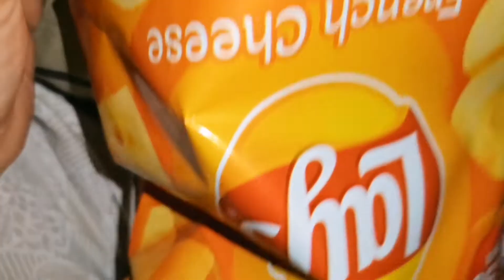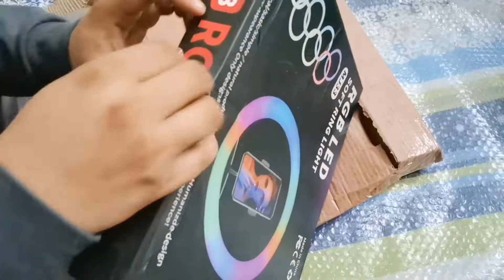daraz online shopping 😱 | going back to bhawalnagar